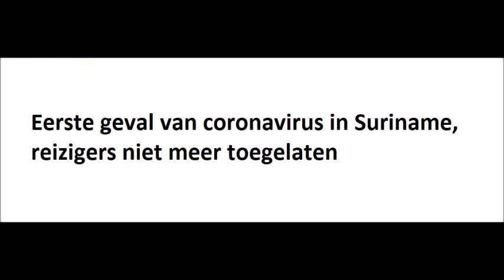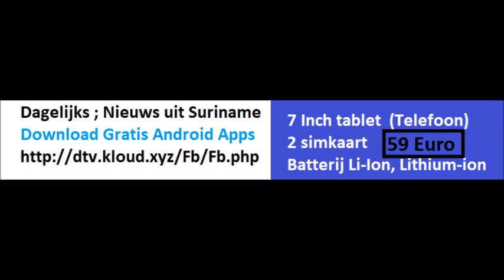Eerste geval van coronavirus in Suriname, reizigers niet meer toegelaten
StarNieuws Suriname

Vanaf maandag tot en met 14 april is er geen school, de AVD wordt afgeraden, quarantaine ruimtes worden uitgebreid naar 2000. Enkele maatregelen om de spreiding van Covid -19 tegen te gaan. Het Wanica ziekenhuis is alleen voor isolatie van besmette personen. Ook wordt opgeroepen om niet te hamsteren, winkeliers moeten beperkt bepaalde artikelen verkopen en geen prijzen opdrijven.